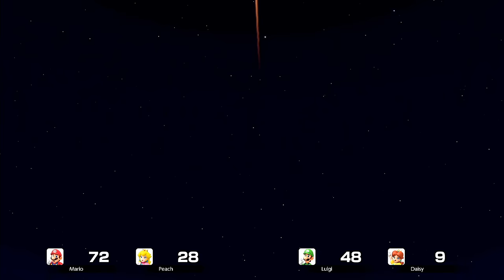Super Mario Party Jamboree - All Minigames (Halloween Customes)